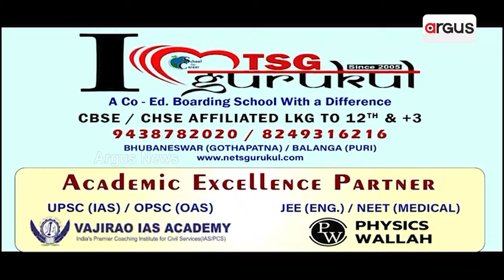ରାଜ୍ୟସଭା ସସପେନ୍ସକୁ ନେଇ ସରଗରମ ରାଜ୍ୟ ରାଜନୀତି || Rajya Sabha suspension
ରାଜ୍ୟସଭା ସସପେନ୍ସକୁ ନେଇ ସରଗରମ ରାଜ୍ୟ ରାଜନୀତି । ତୃତୀୟ ପ୍ରାର୍ଥୀ ବିଜେଡି ପାଇଁ ବଢାଇଲେଣି ଅଡୁଆ । ଦୁଇ ପ୍ରାର୍ଥୀଙ୍କ ନାମାଙ୍କନ ପରେ ବି କମୁନି ମୁଖିଆଙ୍କ ମୁଣ୍ଡବିନ୍ଧା । ସବୁଜ କ୍ୟାମ୍ପରେ ମ୍ୟାନେଜରମାନଙ୍କ ମାନସ ମନ୍ଥନ ।